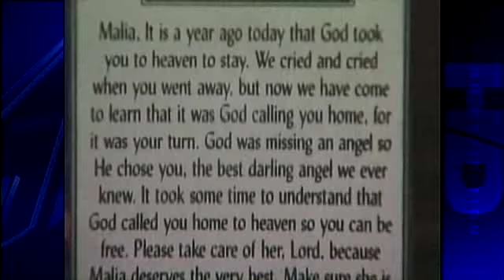25-Year-Old Homicide Suspect To Be Tried As Adult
A 25-year-old man charged with homicide nine years after a head-on crash in Derry Township will be tried as an adult.